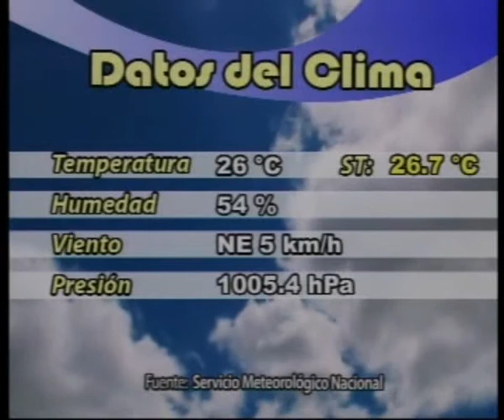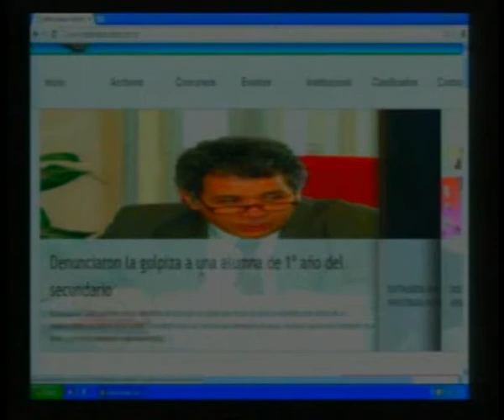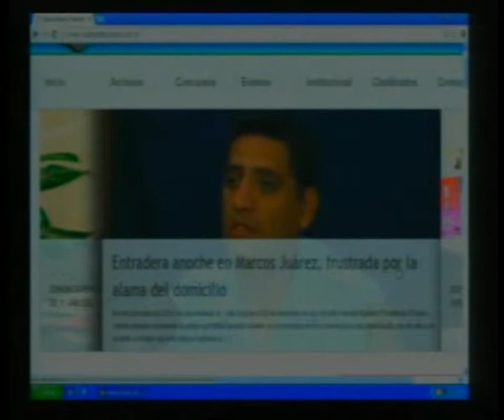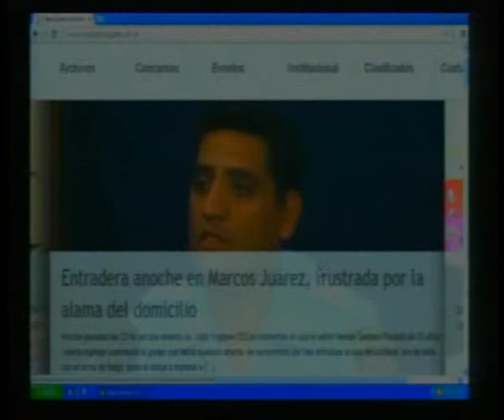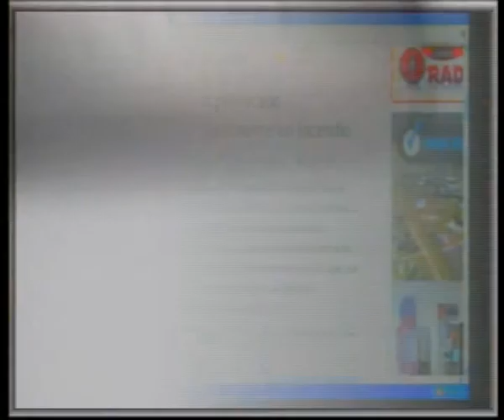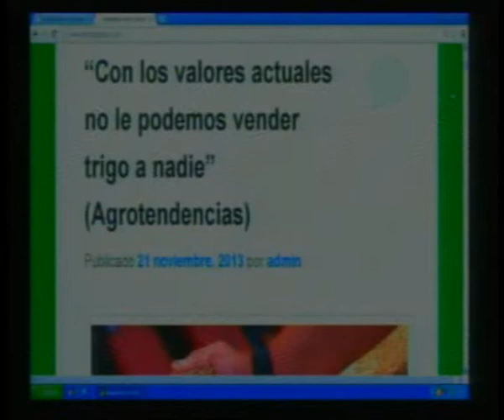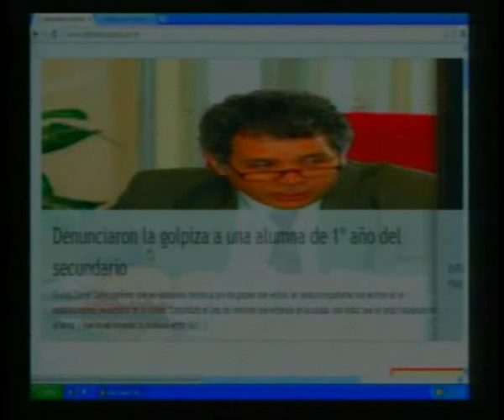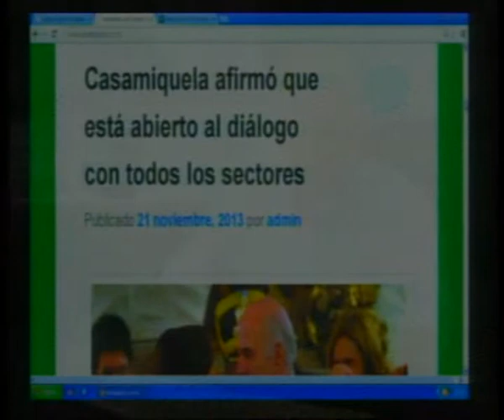21 11 Resumen Informativo CADENA SUDESTE TV